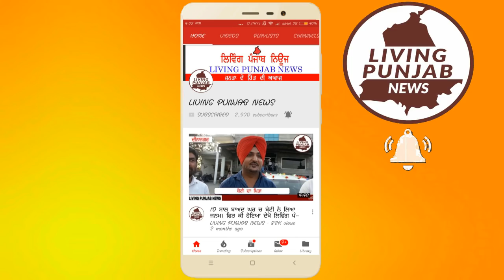ਸੰਨੀ ਦਿਓਲ ਪੱਤਰਕਾਰਾਂ ਦੇ ਹੋਏ ਰੂਬਰੂ।ਵੱਡੀ ਲੀਡ ਨੂੰ ਲੈ ਕੇ ਜਿਤਾਈ ਖੁਸ਼ੀ।Sunny Deol Happy